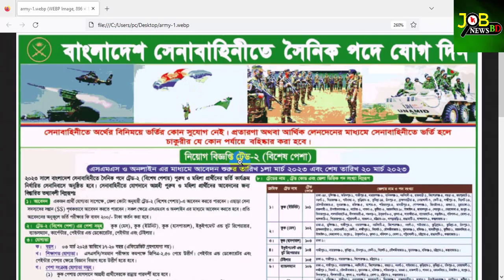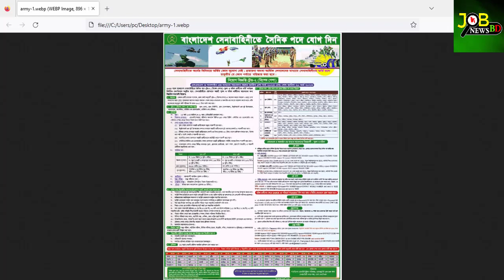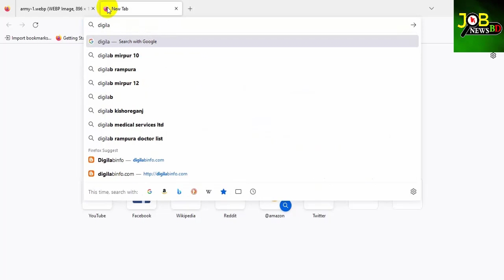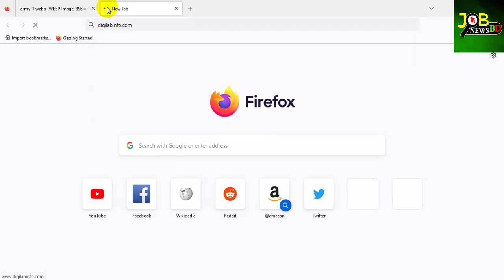সেনাবাহিনী সৈনিক পদে নিয়োগ ২০২৩ | SAINIK JOB CIRCULAR 2023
SSC পাশে সেনাবাহিনী সৈনিক পদে নিয়োগ ২০২৩ | SAINIK JOB CIRCULAR 2023

সতর্কতাঃ jobsnewsbd কোন নিয়োগদাতা প্রতিষ্ঠান নয়। jobsnewsbd সতর্কতার সহিত অনলাইন জব পোর্টাল, জাতীয় পত্রিকা এবং অফিসিয়াল ওয়েবসাইট থেকে নিয়োগ বিজ্ঞপ্তি সংগ্রহ করে প্রকাশ করে থাকে। তবুও যে কোন আবেদন করার পূর্বে বুঝে শুনে ১০০% নিশ্চিত হয়ে আবেদন করবেন। কোন প্রতারনা বা আর্থিক লেনদেনের দায়-দায়িত্ব চ্যানেল কর্তৃপক্ষ বহন করবেনা। চাকরি প্রার্থীদের এই ব্যাপারে সতর্ক হবার জন্য পরামর্শ দেওয়া হচ্ছে।